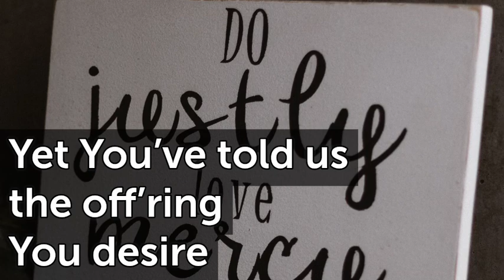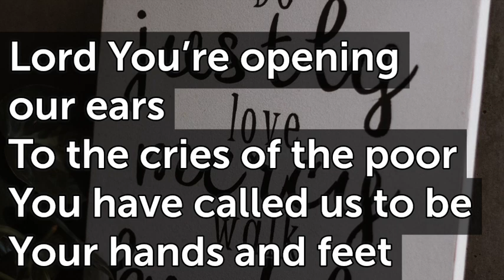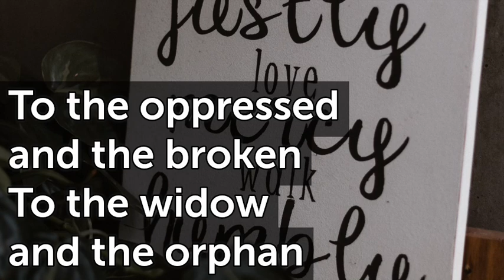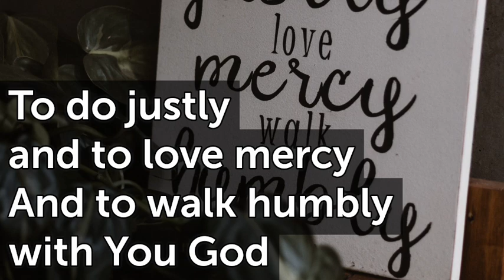You Have Shown us O Lord D Bm T75